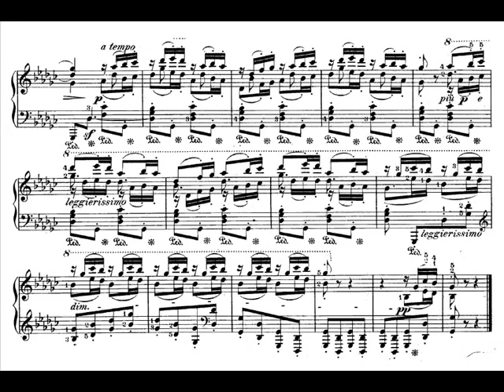Chopin's Op.25 No.9 (Butterfly) Etude Audio + Sheet Music